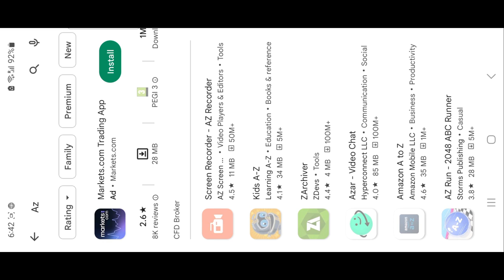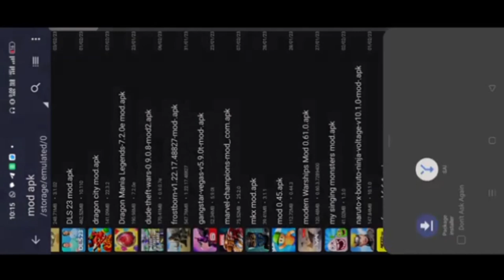Need For Speed No Limits Mod Apk 6.7.0 Gameplay 2022VIP Unlimited Money - NFS No Limits Mod 6.7.0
I Study in Class :- soon
My Favourite Subjects :- Scince & English
I work part time on Youtube & Making Videos
My Hobi :- Video Edting, Photography, Gami